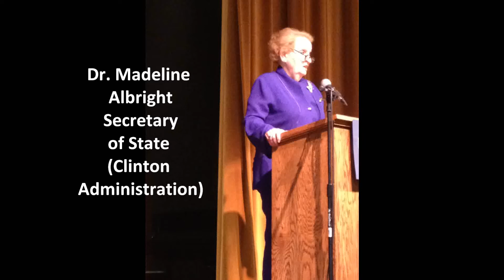Dr Madeline Albright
A moment of humor with Dr. Madeline Albright.  Dr. Albright tells a short story about  how some people recognize her in her travels as former Secretary of State for the Clinton Administration.